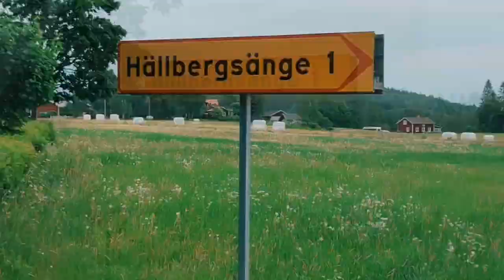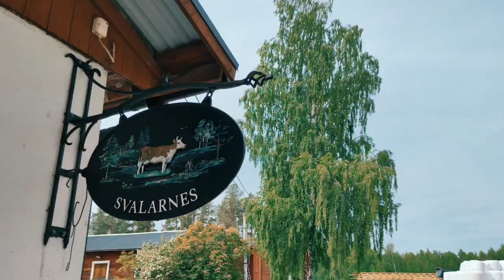Hå, Bollnäs - Original music by Nathalie Astrada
Discovering a beautiful village in Sweden.
It took me a few months to make the video, but this was shot on June, 2023.

Original shots and music composed, performed and recorded it by me.